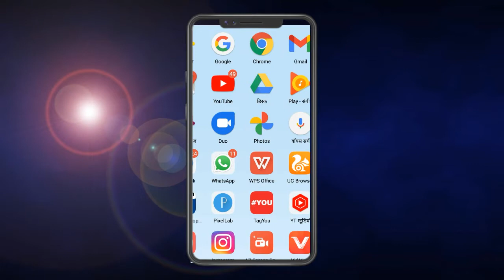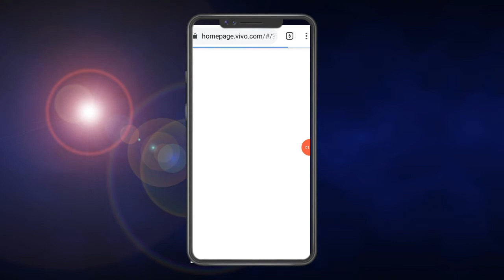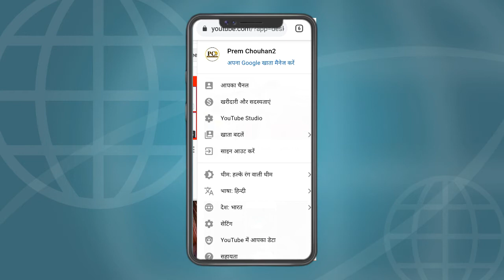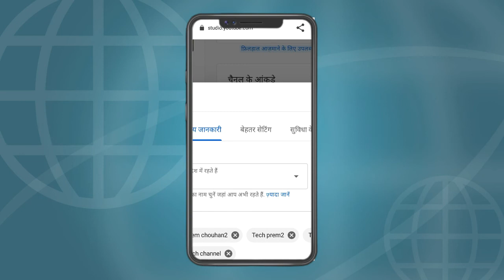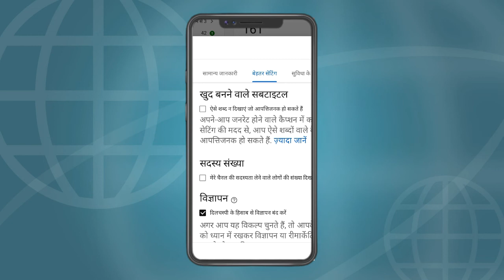subscribe hide kaise Karen !! subscribe hide kaise Kare 2021 !! how to hide subscribers on YouTube